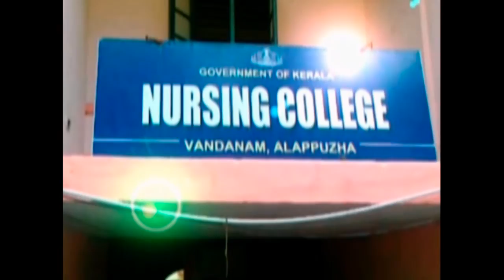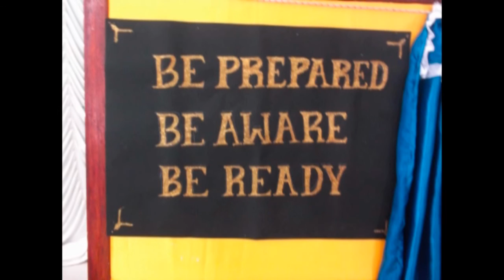Govt.College Of Nursing, Alappuzha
BGM Used- Give me some sunshine instrumental: 3idiotsj